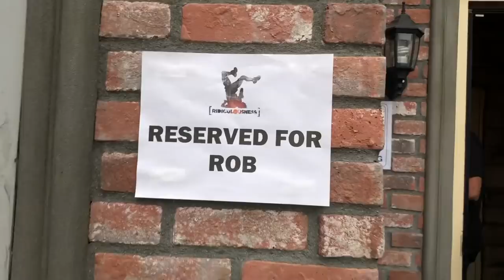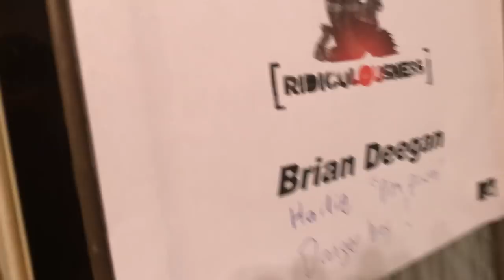RIDICULOUSNESS BEHIND THE SCENES EXCLUSIVE!!! The Deegans meet ROB DYRDEK!